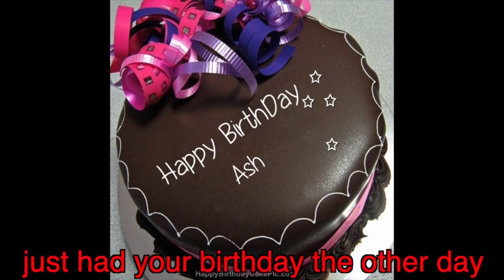Ash Williams on 'Hughesy & Ed' 9th April, 2020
Ash chats to Hughesy & Ed about Job Keeper & Job Seeker options.